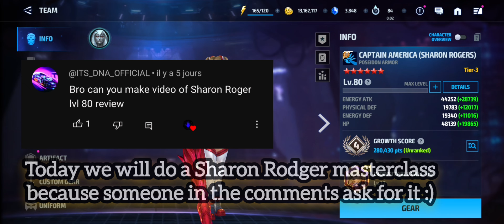Sharon Rogers is still the best option for f2p...🇺🇸🤯!? ( @ITS_DNA_OFFICIAL ) | Marvel Future Fight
Thanks to ‎@marinevelvet9420   ‎@Cynicalex   ‎@BeastModeGaming   ‎@DeathproofMFF   ‎@xEpicJourneyNoCopyrightMusic  ‎@BreakingCopyright  ‎@RoyalMusicFactory  ‎@MusicFactoryPro  ‎@musicfactoryproductionmfp to always inspired me :D